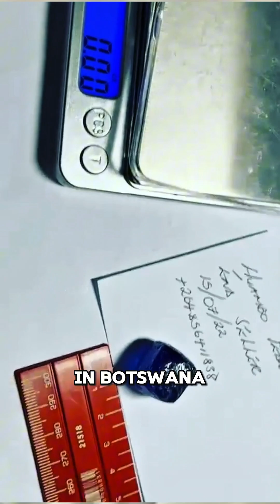Why Botswana Is the World's Diamond Powerhouse - A Geological Marvel!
Why Botswana Is the World's Diamond Powerhouse - A Geological Marvel! Why Botswana is the world’s diamond powerhouse — an inside look at Jwaneng, Karowe, and how geology created record-breaking diamonds. In this video, I explain how kimberlite pipes and Botswana’s unique geology produce Type IIa stones, why mines like Jwaneng and Karowe matter to the global market, and the story behind recent giant finds.

Blue Mile Waves Studio Store - where every Gem-inspired design reminds you to shine with strength, purpose, and timeless beauty.

Original Content Owners:
Lesedi La Rona:  @graff  on Instagram🎥📹
Diamond Mining: @mallettmining on Instagram
The 813-Carat Constellation Diamond:  @synova8354
Laser Diamond Cutting:  @meiranavi-m.aanavidiamondg9352
Karowe Open-Pit Mine in Botswana:  @LucaradiamondCorporation
Diamond Jewelry: @thegrantmobley on Instagram
Botswana’s 20.46-Carat ‘Okavango Blue’ Diamond Is Called a ‘Once-in-a-Lifetime Find’ Auction Sales:  @christies  on Instagram
Diamond Crystals: @pedrash_huambo on Instagram
Diamond Polishing: @therealdiamantaire & @lanafrank1 on Instagram
Written & re-edited by  @BlueMileWavesStudio 🎥📹